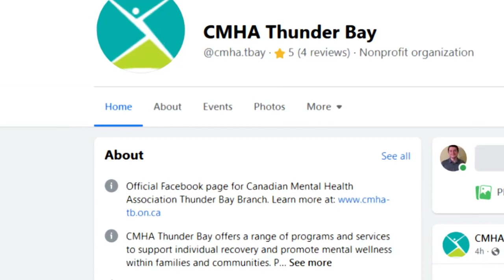TBT News Clips: City launches Mental Health Awareness Week - May 2, 2022